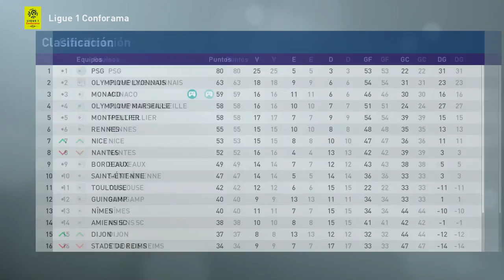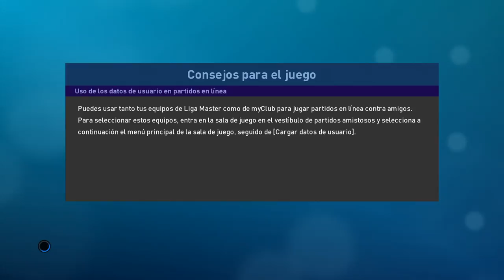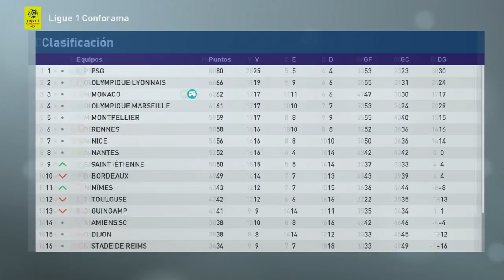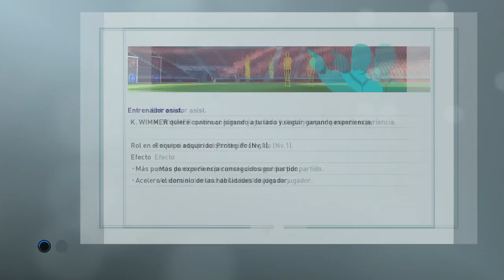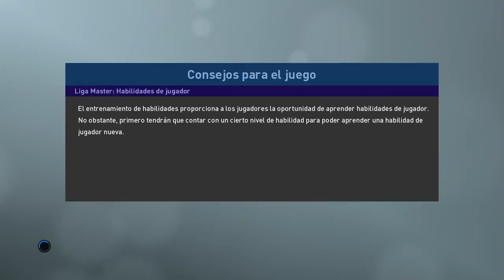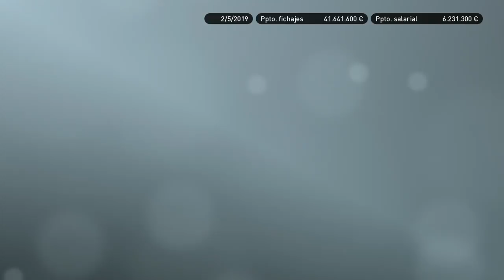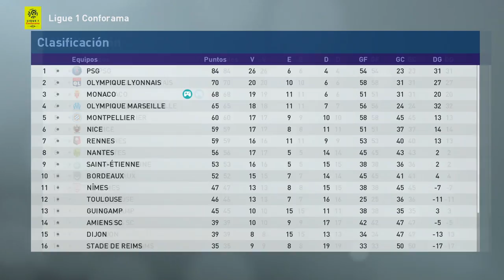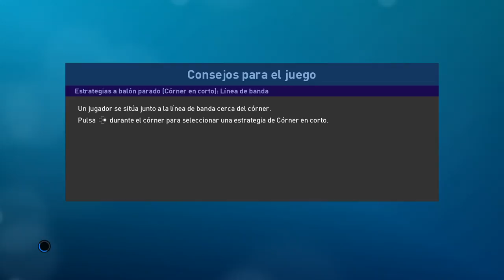PES 2019 LIGA MASTER | MONACO | FINAL DE TEMPORADA [PARTE 1] #11